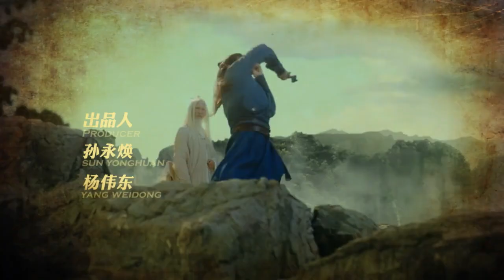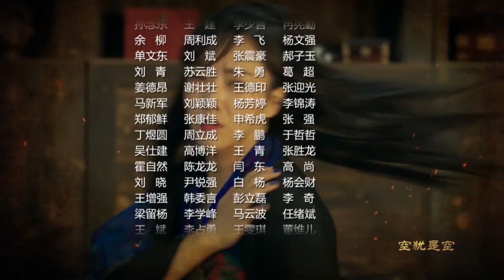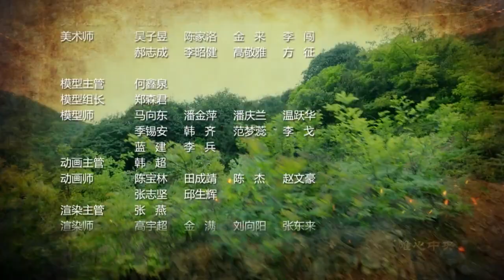The Smiling, Proud Wanderer Season 01 Episodes 06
The Smiling, Proud Wanderer is a Hong Kong wuxia television series adapted from Louis Cha's novel of the same title, starring Chow Yun-fat and Rebecca Chan. It was first broadcast on TVB Jade in Hong Kong from in 1984